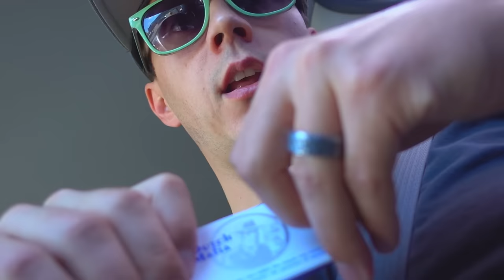WHO IS THIS COWGIRL!?!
Baby Chick is in another horse show and we camp over night this time is aunt Stacey's RV!

James Chick
1204 SE Water Ave
Portland, OR 97214